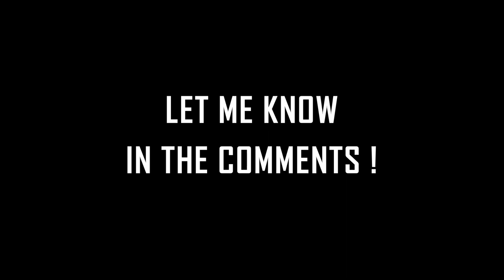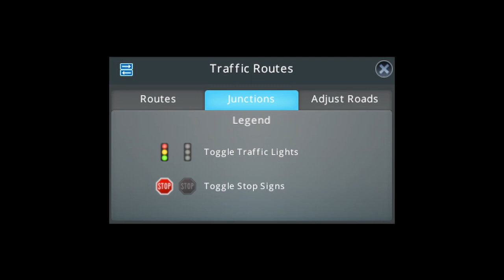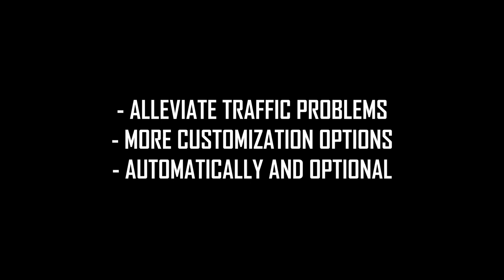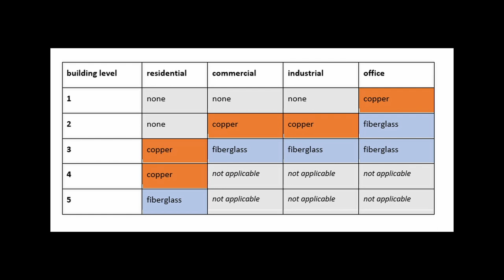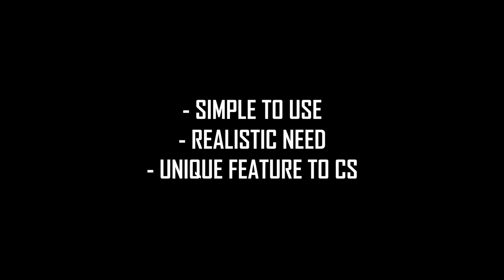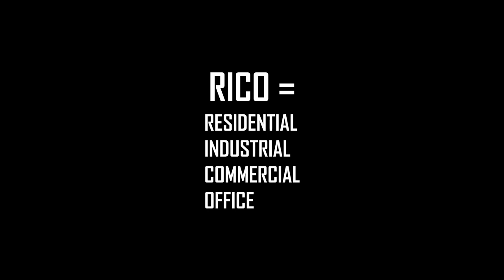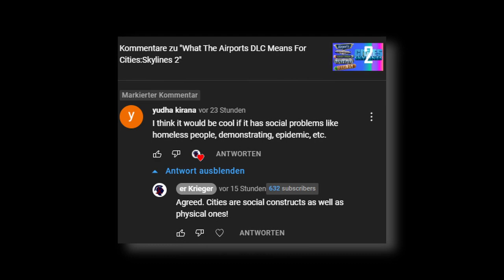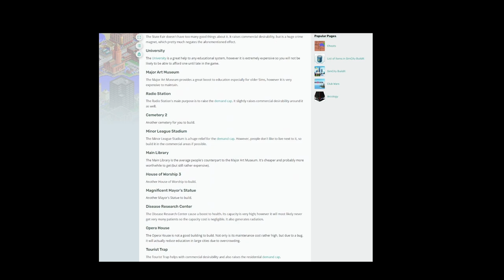An Urban Planner's Wishlist For Cities Skylines 2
There are rumors and hints of Cities Skylines 2 being in development. Here is an urban planner's wishlist for the successor to Cities Skylines. From roads to zoning and more ideas, join me and let me know your creative ideas and concepts!

Timestamps:
00:00 Intro
00:37 1. Roads
02:57 2. Telecommunications and digital infrastructure
04:12 3. Service building improvements
04:53 4. Zoning
07:38 5. Lively Cims
08:10 6. Municipal Politics

Watch me build a fictional German/European city live over I use plenty of custom assets and all the newest mods, such as Intersection Marking Tool, Node Controller, Procedural Objects Mod and many more! Through twitch chat commands you can even find out the city's backstory and get to know some urbanplanning concepts that you see implemented through CitiesSkylines.